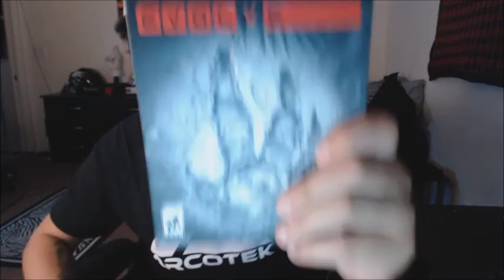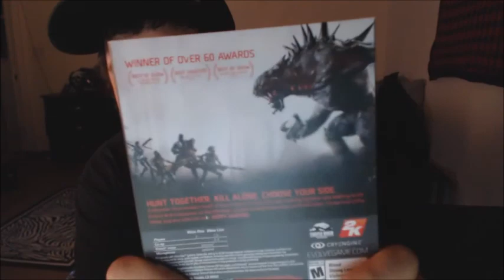Evolve Review - The Ultimate Evolve Review 2015